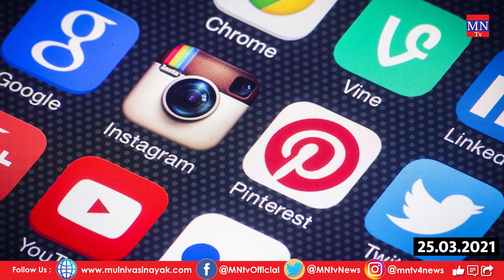किसानों का आगाज़